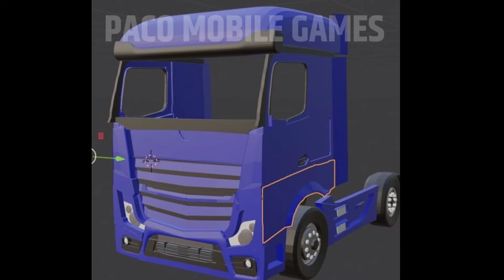NEW UPCOMING GAME - TRUCK & ROAD SIMULATOR : EUROPE | TRUCK SIMULATPR GAME 2021 - LOROCO STUDIO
Welcome to the android gameplay channel.

_007